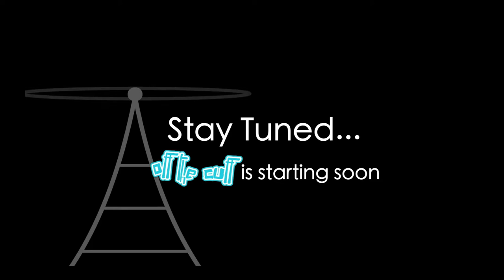Off the Cuff #63: Eugenics in America with Richard Weikart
Today Joe goes Off the Cuff with Dr. Richard Weikart to discuss how the Darwinian worldview helped create institutional racism in the United States through the eugenics movement. The show will goes beyond the history and explores how this Darwinian thinking influences science, religion, and public policy today.